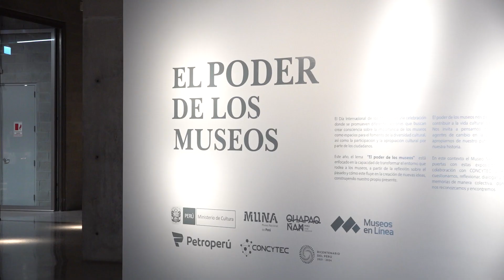Petroperú: Presentación de la Orquesta Sinfónica Nacional para estudiantes en el MUNA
El viernes 18 de noviembre de 2022 la Orquesta Sinfónica Nacional del Perú (OSN) realizó un concierto didáctico dirigido a más de 150 escolares de Pachacamac en el Museo Nacional del Perú (MUNA).